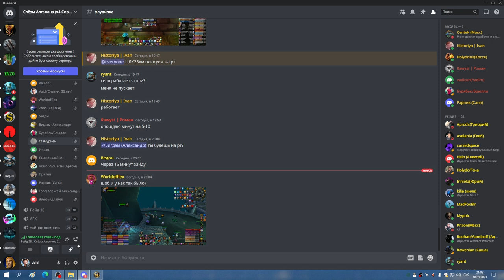1я часть ЦЛК 25гер по кд до лича МИШКА СОВА РДРУ 10 01 23